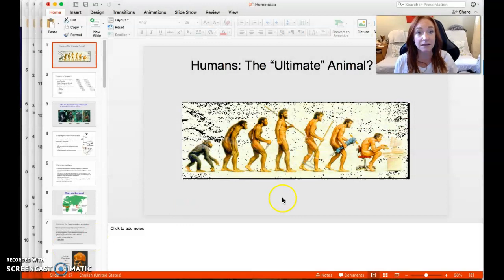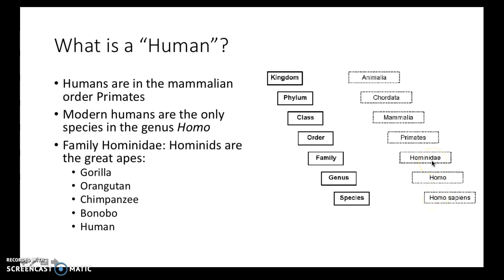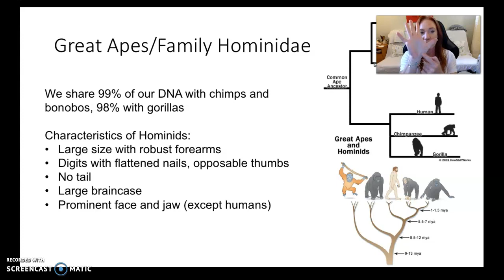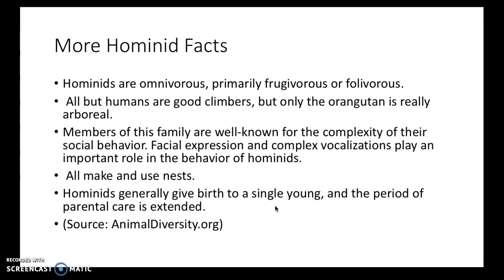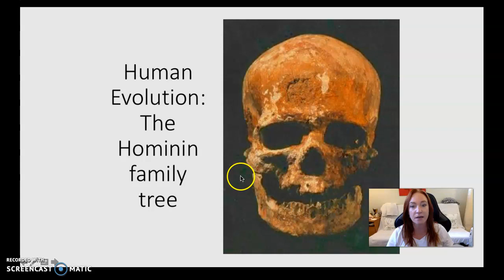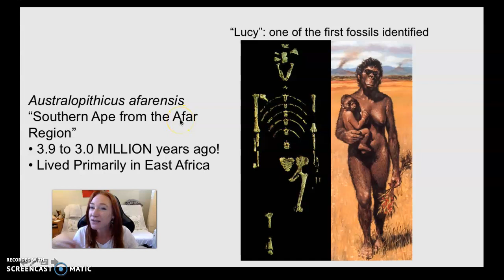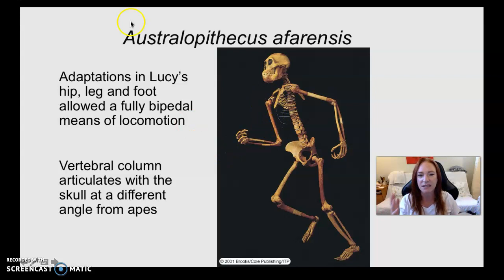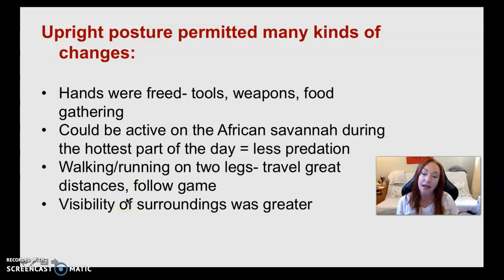Part 1 Family Hominidae: The "Ultimate Animal?"